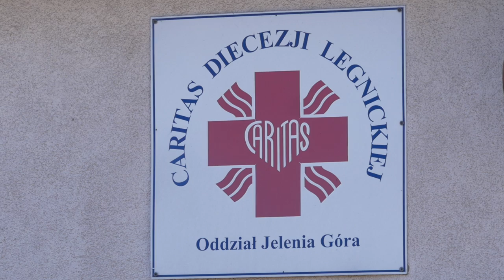Co dzieje się w ZOL-u w Jeleniej Górze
Jak wyglada sytuacja w jeleniogórskim ZOL-u należacym do Caritasu? Czego potrzeba? Ile osób zarażonych jest koronawirusem? Między innymi o tym była mowa podczas konferencji prasowej.